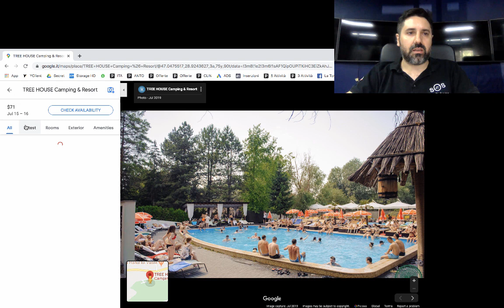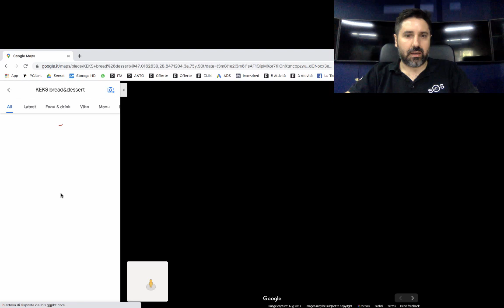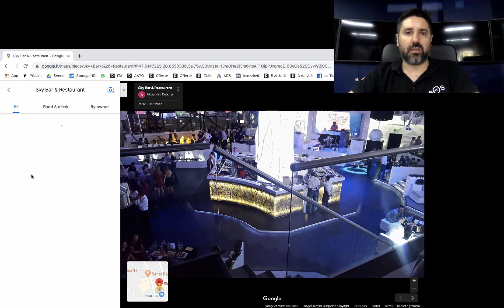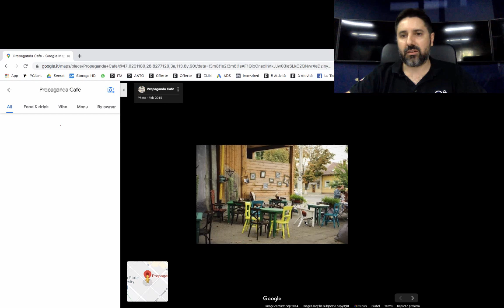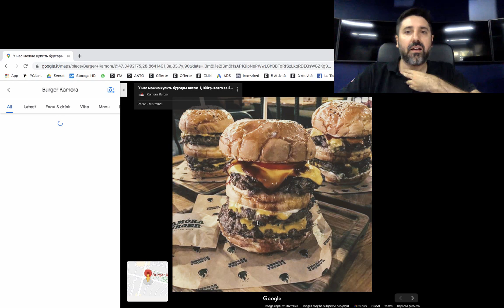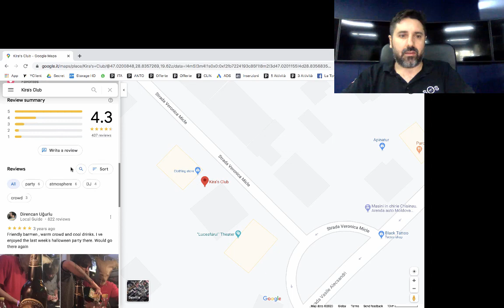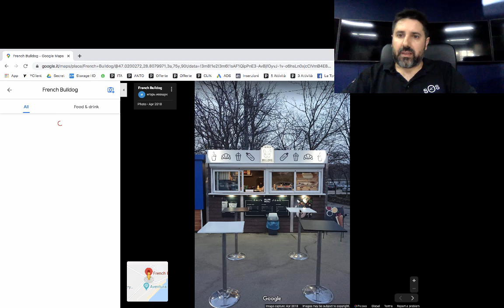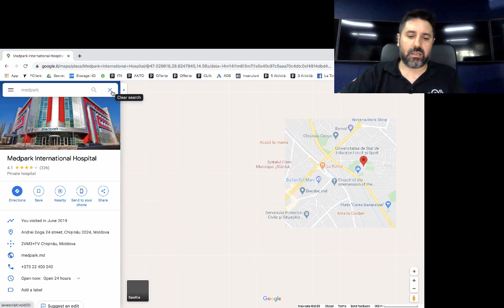Dove andare a mangiare e passeggiare a Chisinau?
In questo video consiglio a voi pazienti dove a mangiare e passeggiare a Chisinau quando venite a Chisinau nel mio policlinico in Moldavia per mettere gli impainti dentali o magari per finire i lavori con i denti definitivi.